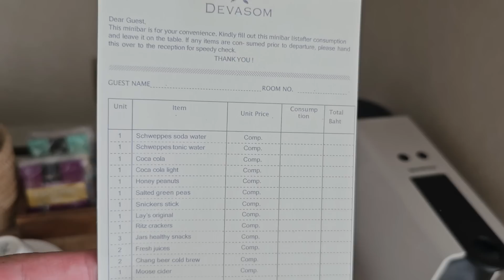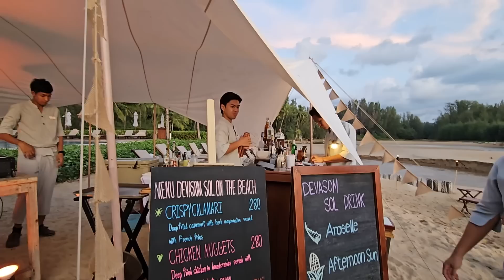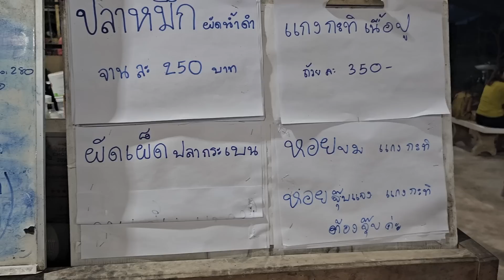อาณาจักรพูลวิลล่าติดทะเล ไปจุดดำน้ำสวยสุดในไทย -[แดนเนรมิต]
นอนพูลวิลล่าติดทะเลที่สุดยอดอลังการ กับแหล่งดำน้ำสวยสุดในประเทศไทย ปิดท้ายด้วยร้านเด็ดแบบบ้านๆ ที่ต้องรอคิวนานถึง 3 ชั่วโมง !!

Line : @danneramit.work